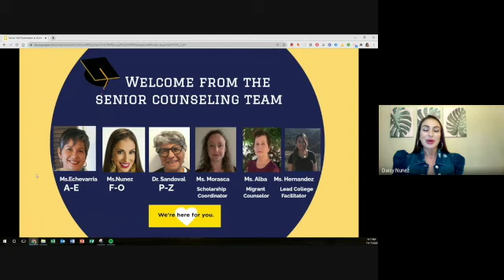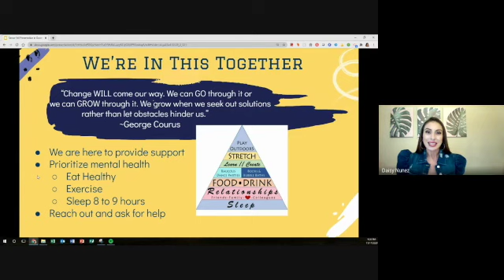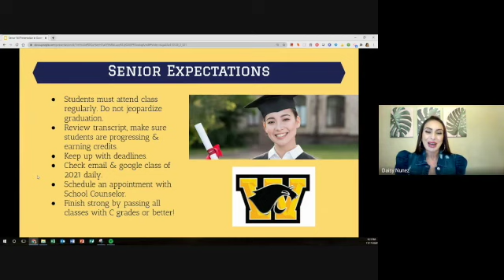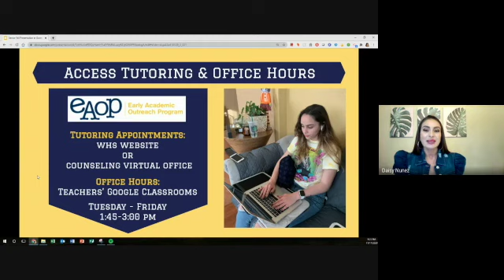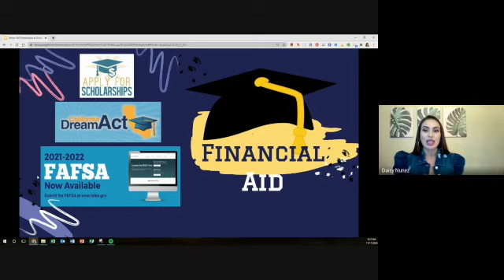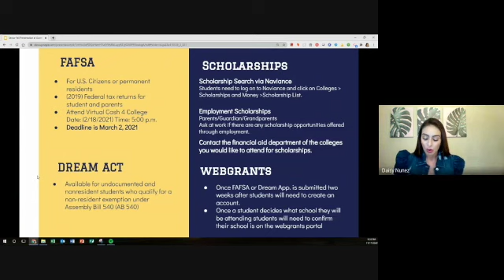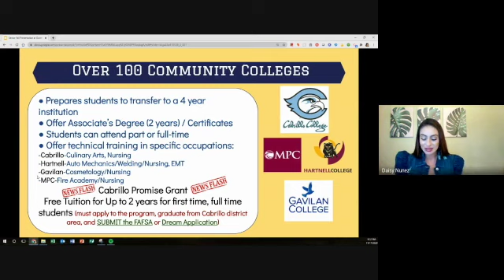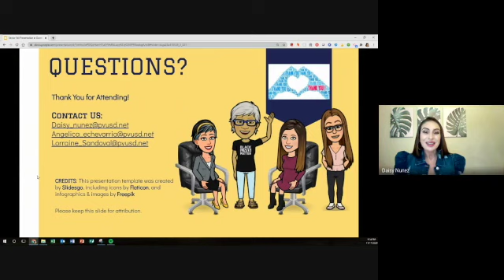WHS Senior Meeting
This video contains important information for Seniors at WHS.